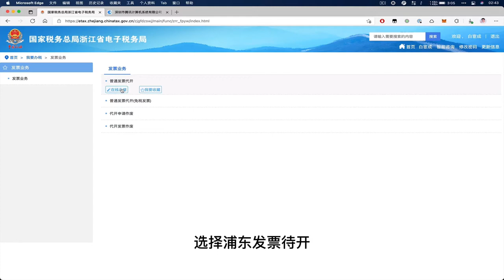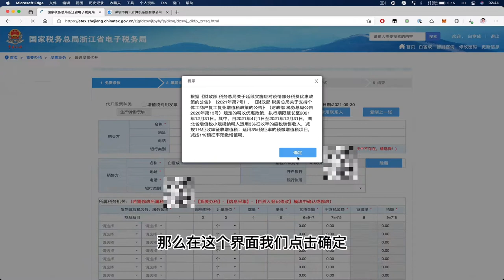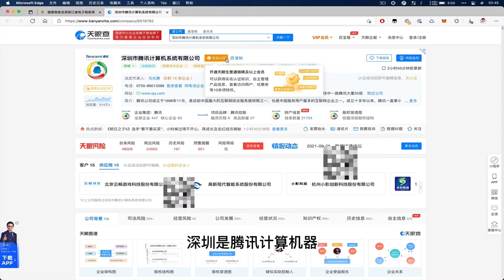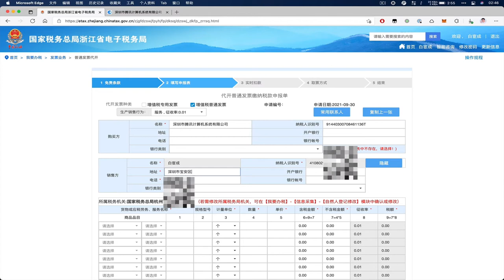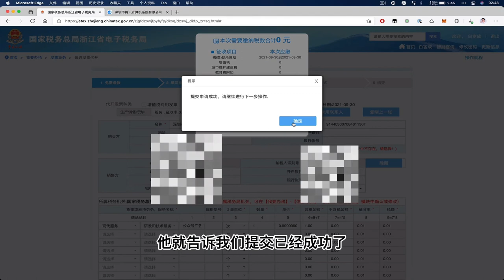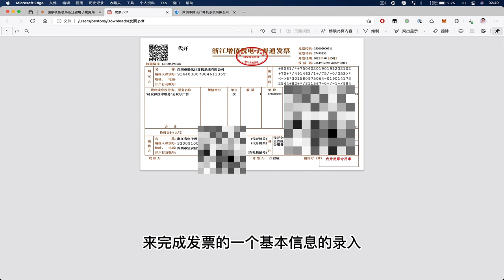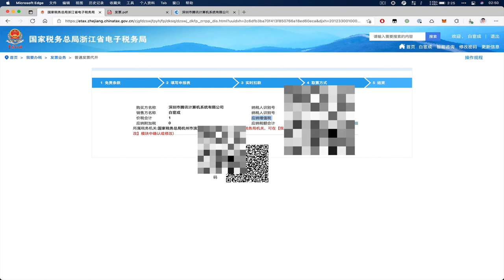自由职业者必备｜个人开具增值税普通发票指南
作为自由职业者，开发票是不可避免的，那我们怎么样才能以我们的个人身份去开具发票呢？这个视频，就是所有自由职业者必备的 —— 个人发票开具指南